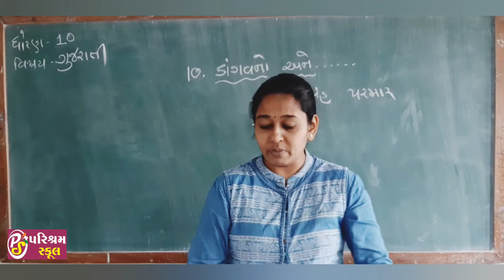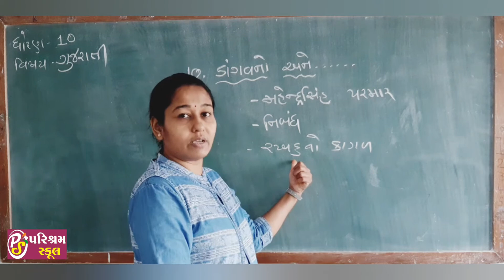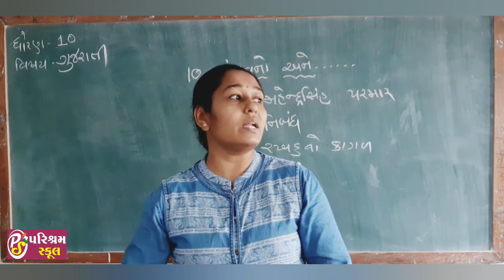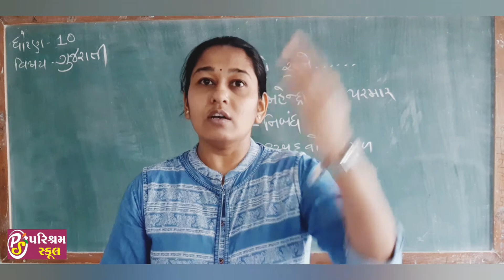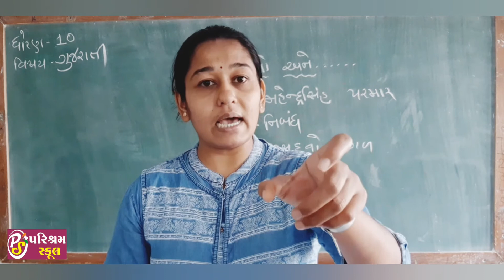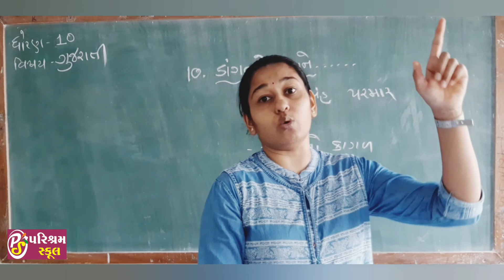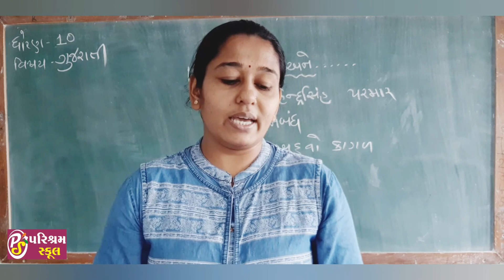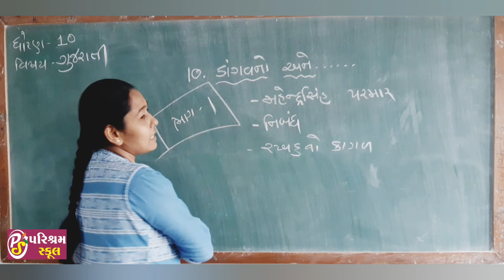GUJARATI |STD-10| CH-10|"ડાંગવનો અને..........."ભાગ-1|8-8-2020